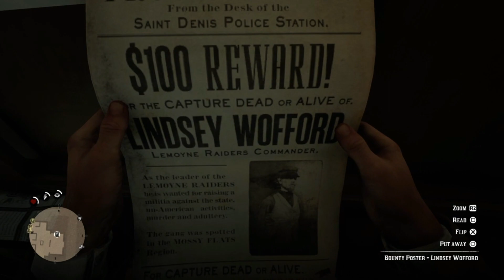Lindsey Wofford | Red Dead Redemption 2 (Bounty Hunting)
This Red Dead Redemption 2 walkthrough guide will show you how to find and Kill Lindsey Wofford during the Bounty Hunting Mission Saint Denis.
Played on PlayStation 4 Slim.